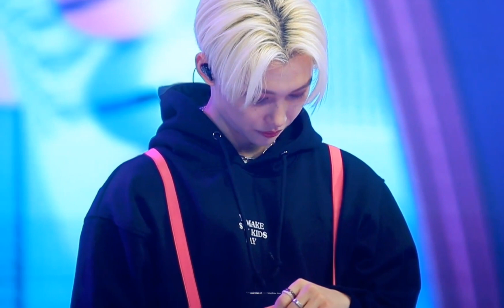Felix crying twixtor clips HD